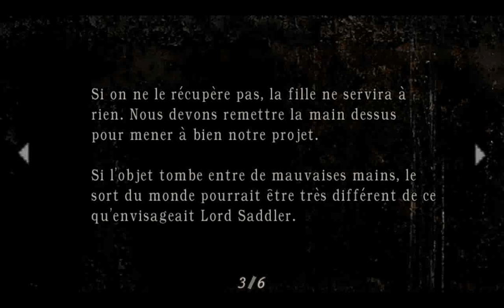Let's Play : Resident Evil : Saison 3 : Episode 5 : Los Illuminados